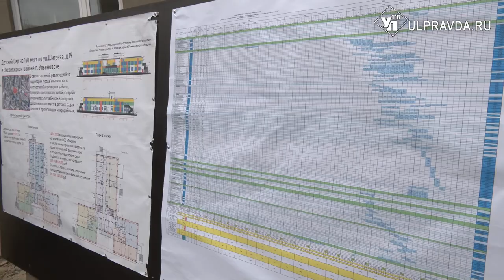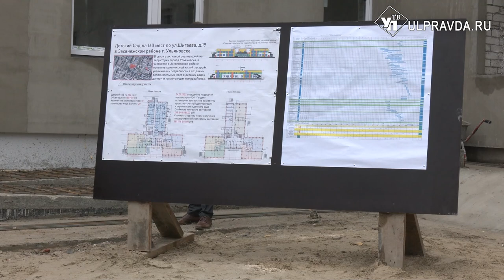В Засвияжье откроют два новых детских сада и Дворец единоборств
Два просторных новых детских сада и современный спортивный комплекс строят в Засвияжском районе Ульяновска.